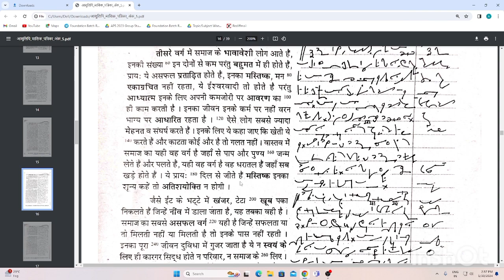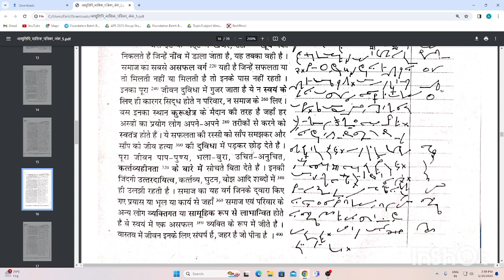APS Dictation -14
Theses dictations are very important for APS shorthand exam.
For PDF- msg me on telegram 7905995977